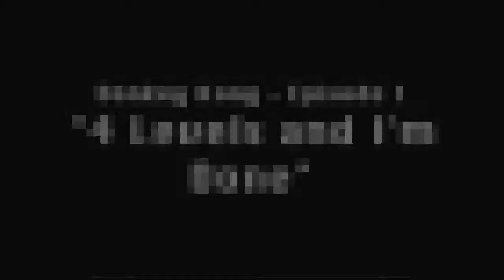Let's Play Donkey Kong - Episode 1: 4 Levels and I'm Done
This should be a short LP. or is it?!